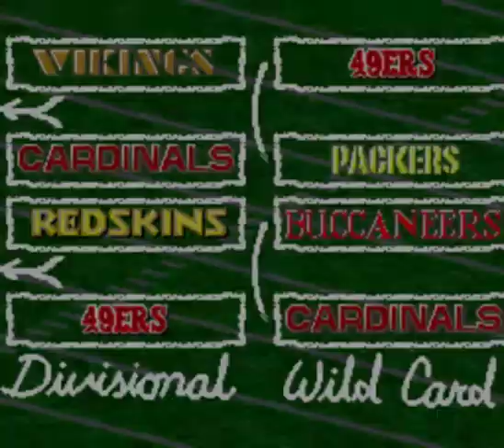Madden NFL '96 (SNES): 49ers vs Chargers [Super Bowl] 1st Half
Playing Madden NFL '96 for the SNES (also for the Genesis). Using the 49ers against the San Diego Chargers (RIP Junior Seau) in the Super Bowl. This is the 1st Half.